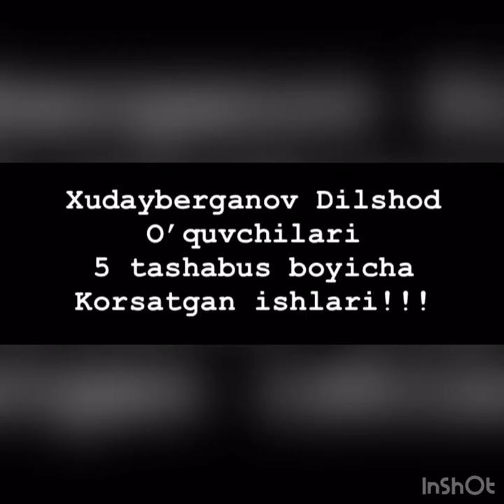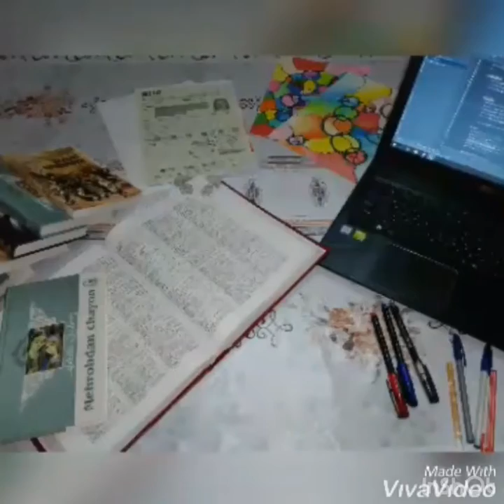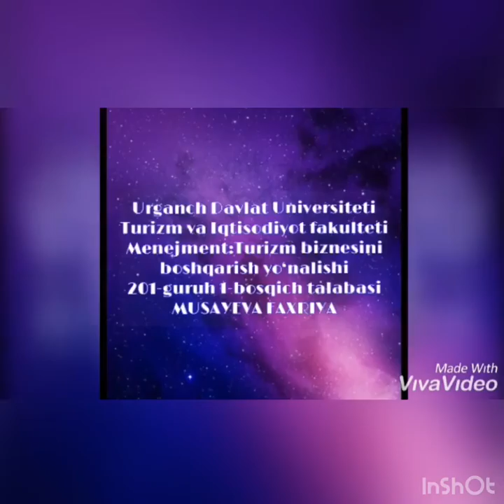UrDU talabalar hayotidan lavhalar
Urganch davlat universiteti
5 ta muhim tashabbus doirasidagi ishlar
UrDU talabalar